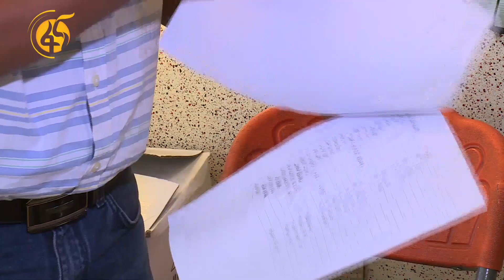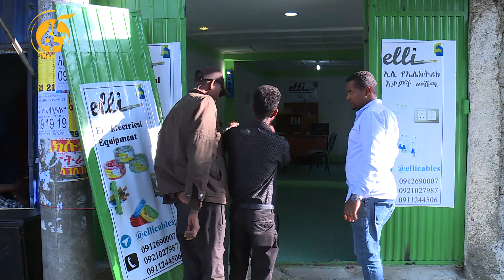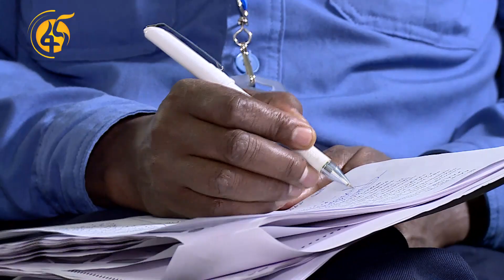የተደራጀ ዝርፊያ በአዲስ አበባ